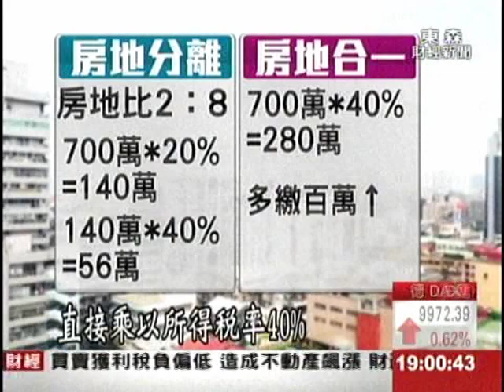房地合一稅課定了?三不排除條款實行難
政府拚打房，現在「房地合一稅」似乎是課定了！行政部預計年底前討論，明年將正式修法，但現在似乎定調【三不條款】，「農地農舍、自用住宅、長期持有」符合這三點都不適用房地合一稅！專家質疑，排除條款一放行，投機客就往漏洞鑽。甚至是未來要用實價課稅，但現在實價登錄也漏洞百出。